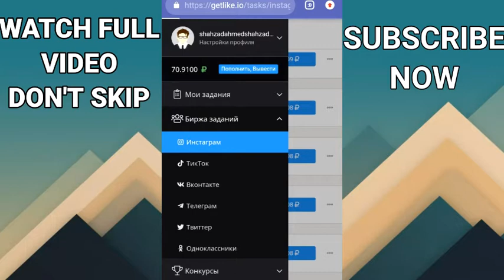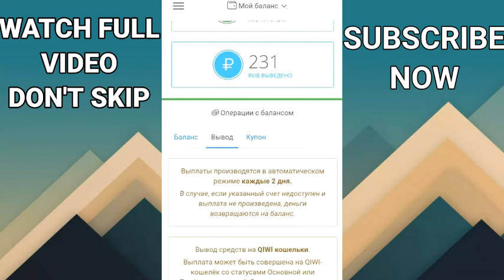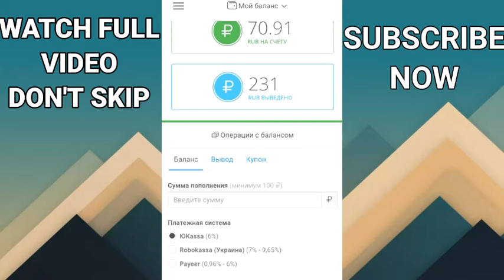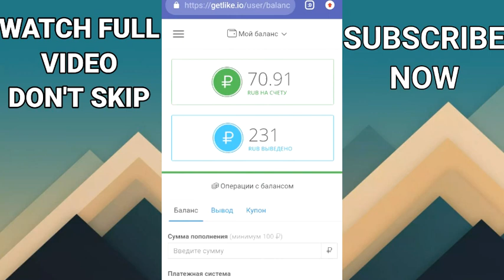Get like Fast Earning Tricks | Withdrawal proof in Easypiase Jazzcash | Online Earning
get like earning
get like withdrawal
get like earn money
earning website in pakistan 2021 without investment
online earning kiase kare
get like se paise kiase kmaye